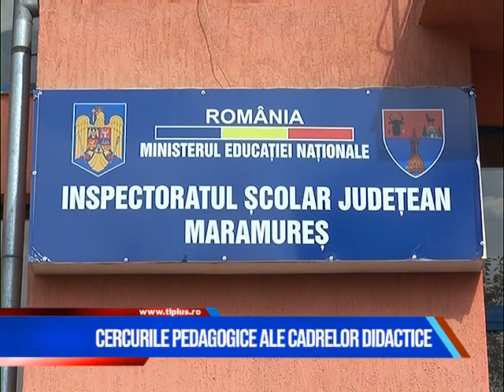Știri pe scurt 22 decembrie